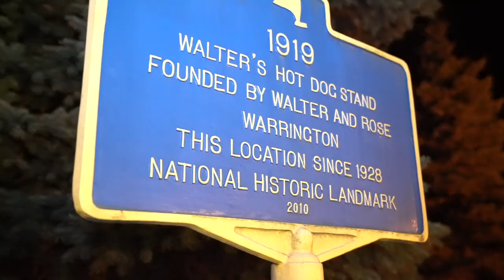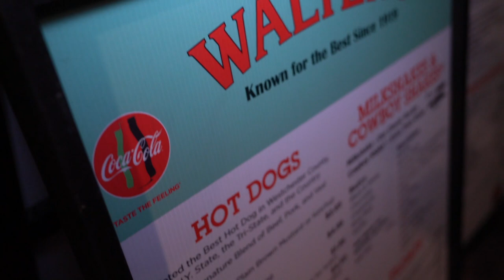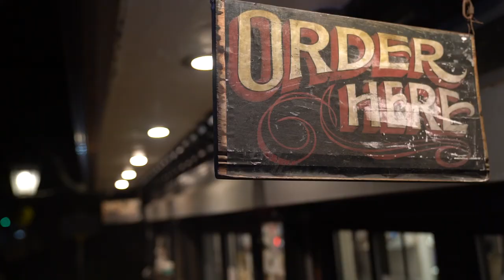how does a 99 year old hot dog taste? - Big Den Eats New York EP 2: Walter's Hot Dogs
Welcome to episode #2 of Big Den Eats New York, where I visit Walter's hot dogs. They have been serving their specialty hot dogs for over 99 years! Let's see what's on the menu tonight.